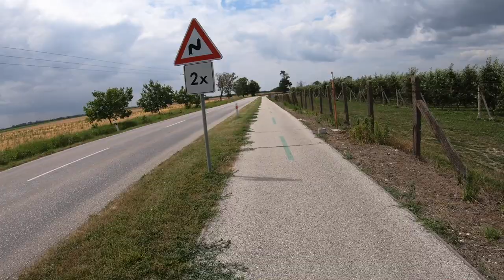🌳 CCCII Trhová Hradská